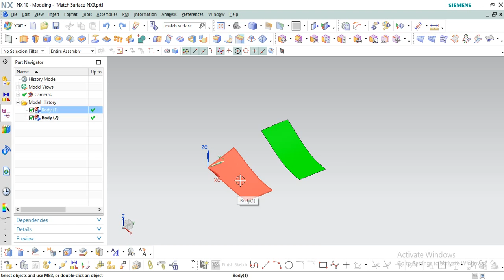Match Surface in NX10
This video has shown command Match Surface in NX10